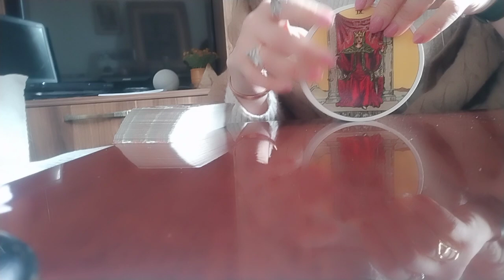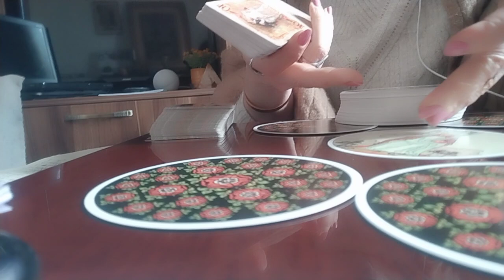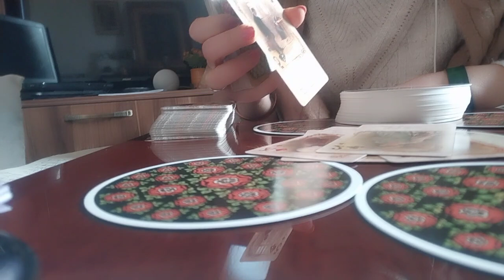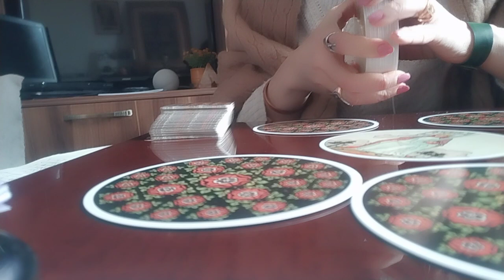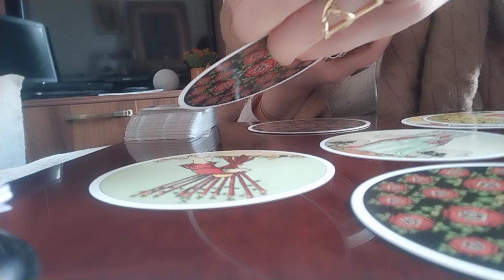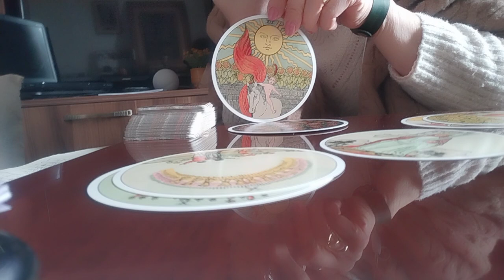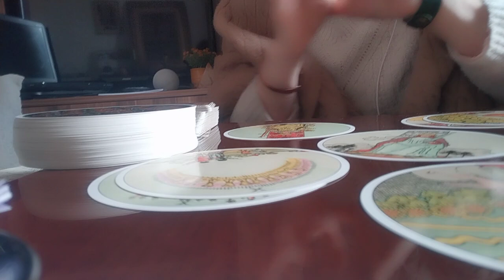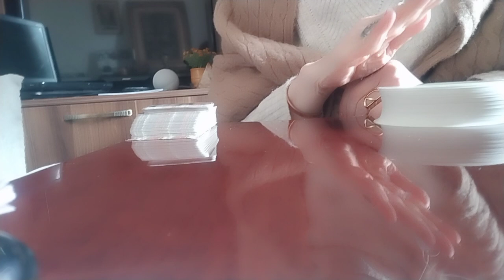რა არის ან ვინ არის ის, ვინც სიმშვიდე დაგირღვიათ?💕✨/ტაროს რჩევა, გაფრთხილება და პერსპექტივები✨💒💫✨